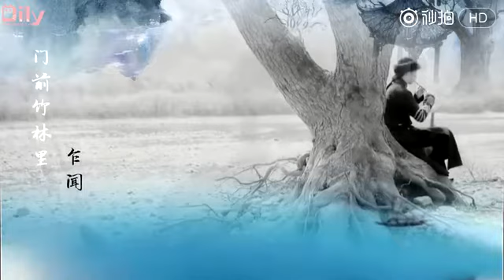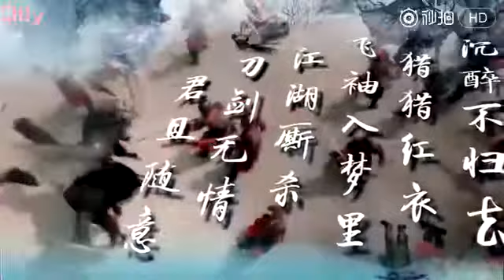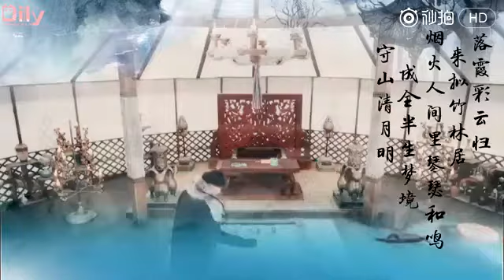170329 落霞云归 黄景瑜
Cr: @新桑Dilly